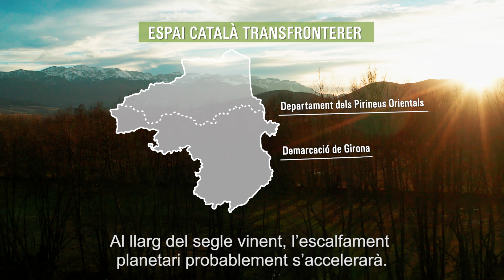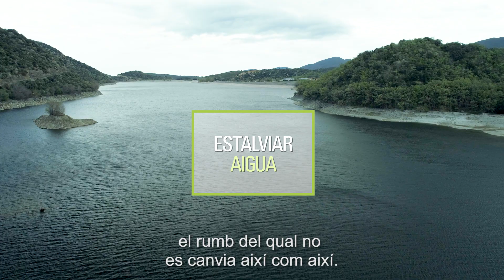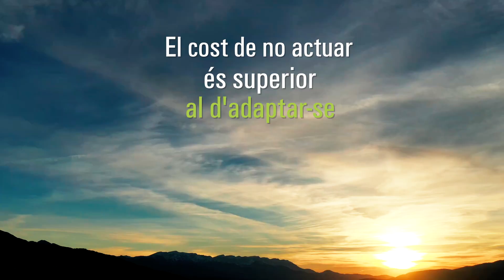L'adaptació al canvi climàtic a l’Espai Català Transfronterer HD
Vídeo de CILMA per sensibilitzar la població de l’Espai Català Transfronterer sobre el risc de no adaptar-se al canvi climàtic, en el marc del projecte ECTAdapt (alta definició)